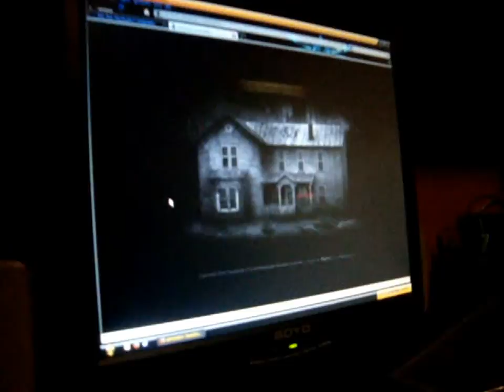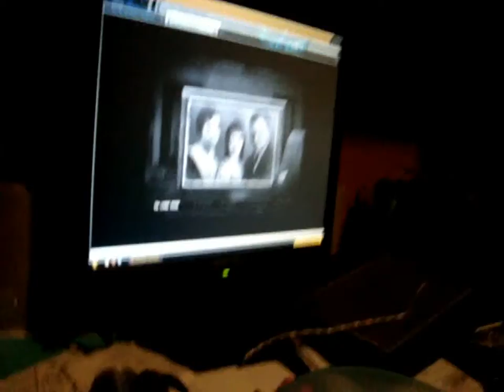The House 2 Reaction Video 1/5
Here is our reaction to The House 2. Unfortunately, part of the bedroom got cut out because the camera stopped recording suddenly, and the last part of the working room to the end of the game accidentally got deleted. So this is your warning. I hope you like the rest of it though!